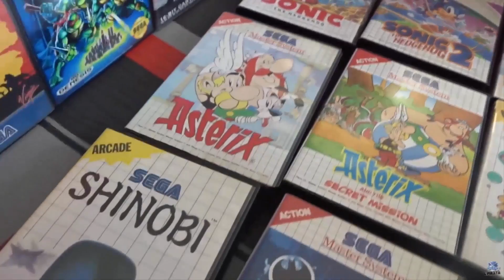Alex Kidd In Miracle World DX Trailer de Lanzamiento